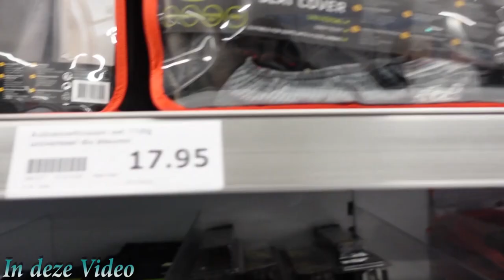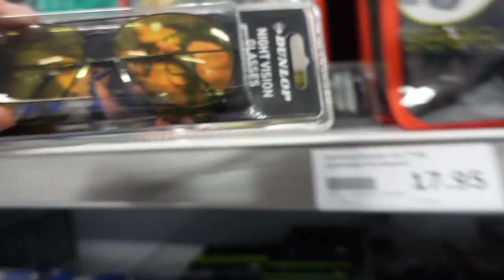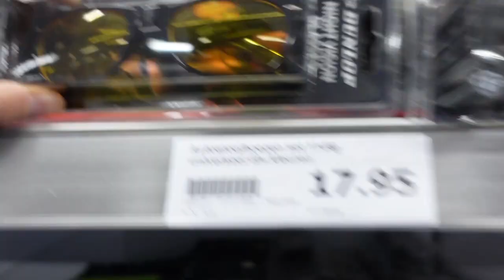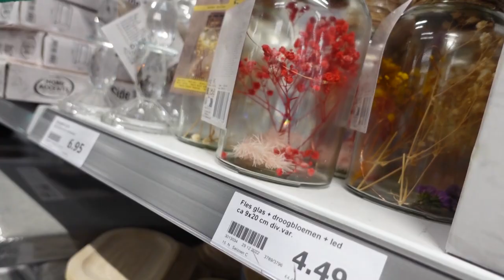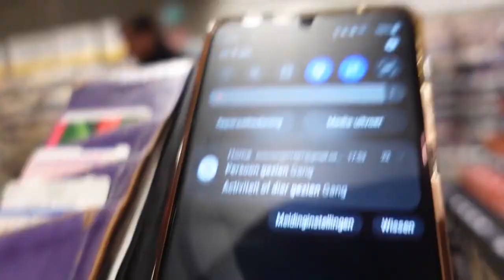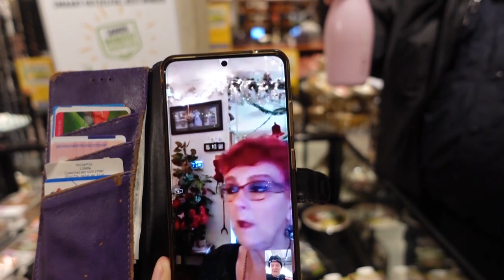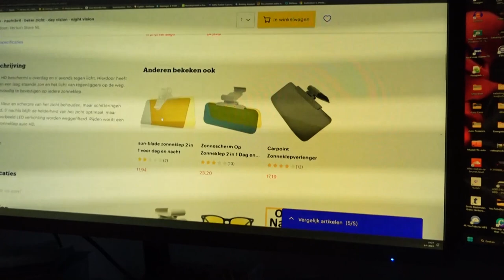De honden borstelen | iets handigs kopen | Naar de Jumbo bak